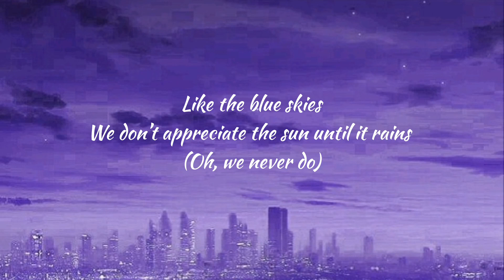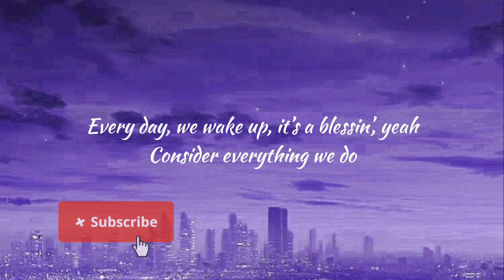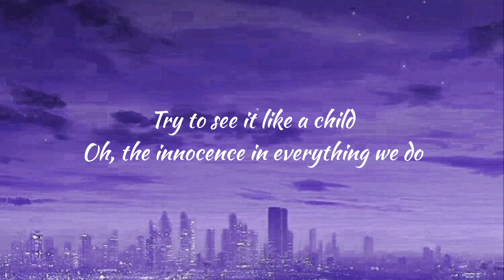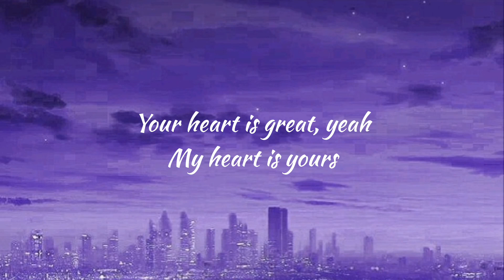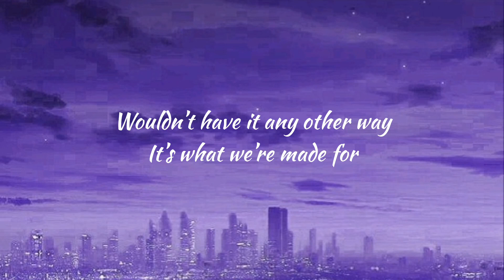Justin Bieber - Beautiful Love (Free Fire) Lyrics music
Hello guys,
this channel main category is song lyrics video . I hope you enjoyed my lyrics video.

love you my lovely gusy❤️

LYRICS MUSIC